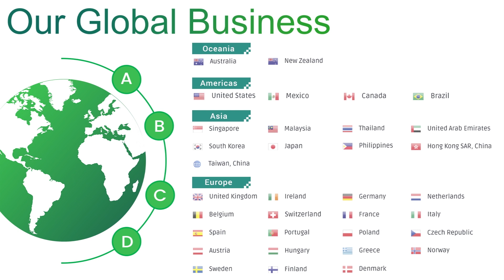Replacement battery for Dell GK5KY 11.1V 43Wh 3 cells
Item Specifications:
Voltage:  11.1V
Capacity: 43Wh
Cells: 3 cells
Cell Type: Li-Polymer
Color: Black
Condition: Brand new, Replacement
Warranty: 30 days Refund. 1-year Warranty
Package Includes:1x Battery & 2* Disassembly tool

💻 Compatibility List:
GK5KY
04K8YH
092NCT
0GK5KY
451-BBPG
92NCT
P20T
P20T002
P20T004
RHN1C
Inspiron 11 (3153)
Inspiron 11 3148
Inspiron 11-3148
Inspiron 15 (7558)
Inspiron 3147
Inspiron 3148
Inspiron 3152
Inspiron 3157
Inspiron 7348
Inspiron 7353